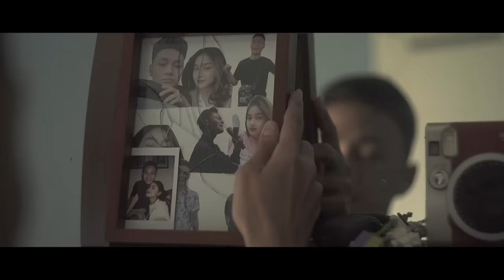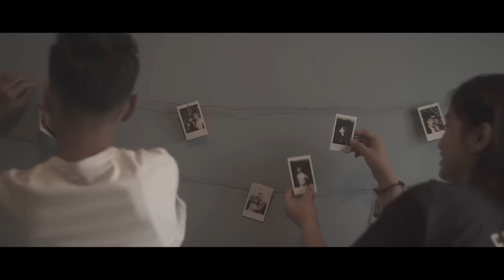Mahen - Pura Pura Lupa (Official Music Video)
Official Music Video 'Pura Pura Lupa' by Mahen
Listen to Mahen's songs: bio.to/Mahen

Jadikan Pura Pura Lupa - Mahen Nada Sambung Pribadimu:
Telkomsel: ketik PURAPURA kirim ke 1212
XL: ketik PURAPURA kirim ke 1818
Indosat: ketik PURAPURALUPA kirim ke 808
Tri: ketik 10001076 kirim ke 1212

Best Deal!!! 1GB Data Reward untuk 100 pengguna pertama perhari bagi kamu user Indosat:

Lirik:
Pernah aku jatuh hati
Padamu sepenuh hati
Hidup pun akan kuberi
Apapun kan ku lakui

Tapi tak pernah ku bermimpi
Kau tinggalkan aku pergi
Tanpa tahu rasa ini
Ingin rasa ku membenci

Tiba tiba kamu datang
Saat kau telah dengan dia
Semakin hancur hatiku

Jangan datang lagi cinta
Bagaimana aku bisa lupa
Padahal kau tahu keadaannya
Kau bukanlah untukku

Jangan lagi rindu cinta
Ku tak mau ada yang terluka
Bahagiakan dia aku tak apa
Biar aku yang pura pura lupa

Semakin hancur hatiku

Kau bukanlah untukku

Kau bukanlah untukku

Bahagiakan dia aku tak apa (bahagiakan dia)

Song credit
Composer: Pika Iskandar
Music Arranger: Tito P Soenardi
Guitar: Ginda Bestari
Vocal Director: Ayoe Purnamasari
Mixing: Tito P Soenardi
Mastering: Willy Subakti
Vocal Recording Studio: Harper Studio
Music Video Director: Ezra Jairus
Cinematographer: Andrew Dre